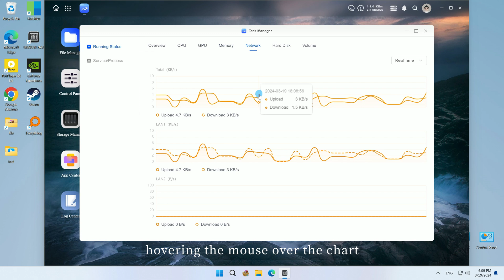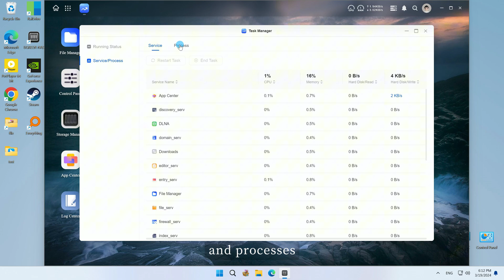UGREEN NASync Tutorial Series - Task Manager